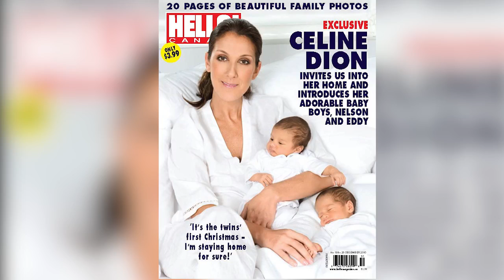Céline Dion from A to Z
HELLO! Magazine honors Céline Dion's 50th year milestone. This A to Z road will give us a glimpse of what our Queen Céline has accomplished throughout her marvelous 30 years of career!